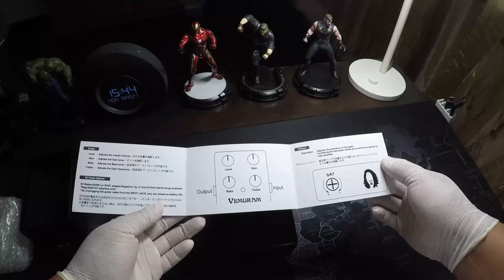Unboxing Vemuram Jan Ray for Mateus Asato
This is a custom pedal from Tokyo. One of my favorite sounding overdrive pedal . It is supposed to capture the Fender Blackface amp's magic 6 sound and transfer it into this pedal. The normal Jan Ray is a rather low gain pedal but this one is a higher gain pedal speciafically made for Mateus Asato. The Jan Ray for Mateus Asato will be a limited run of 500 units and I am the proud owner of copy 492.

GEARLIST
Secondary Camera: Samsung NX300m
Tripod : Joby Gorillapod
Main Phone : Honour 8x (PokemonGo)
Secondary Phone : HuaWei Nova 2 Lite (PokemonGo)
Drone: DJI Spark